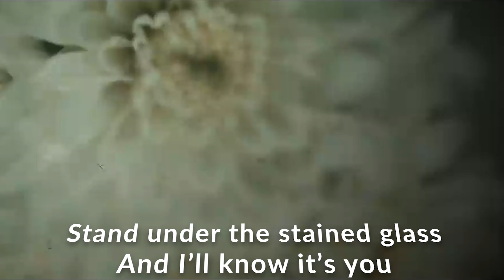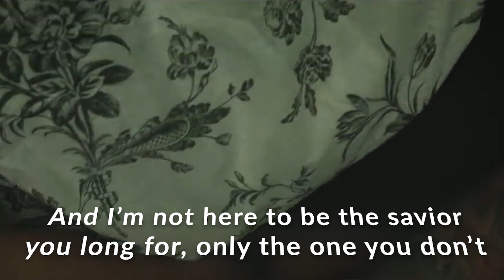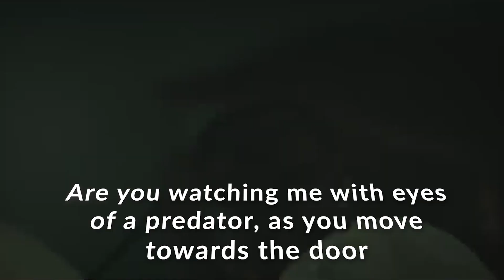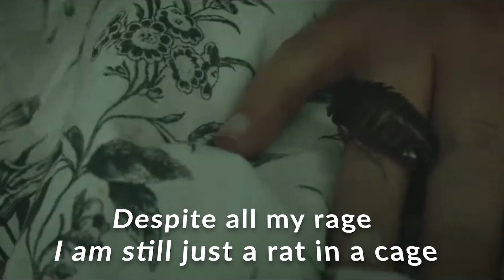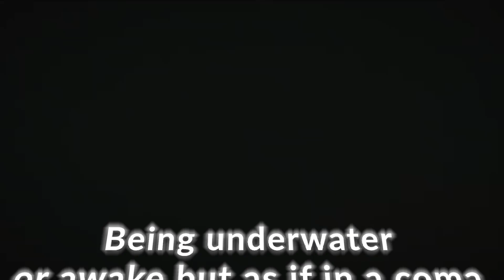Sleep Token - Unlocking the Meaning of JAWS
Fellow metal scholars, Jaws is a phenomenal song with insightful lyrics. I delved into the possibility of an empath-bully relationship, where one wants to be loved and the other is abusive. It's a song about provocation. It's beautiful and delicate, yet there's a moment where the delicate stops and the song gets djenty and powerful. I hope you like the video! I used the footage from the Jaws video, but according to Sleep Token Luke, this video was shot to be played along Nazareth and that makes total sense. Either way, I've used the footage during the essay. Thanks again and I'll see you soon :)

Jaws (Lyrics)

Stand under the stained glass and
I will know it's you
The whites of your eyes burn
From across the room
And I'm not here to be
The saviour you long for
Only the one you don't
Are you watching me with eyes of a predator
As you move towards the door?
Show me those pretty white jaws
Show me where the delicate stops
Show me what you've lost
And why you're always taking it slow
Show me what wounds you've got show me love
Show me what wounds you've got
Show me love, oh
Oh, and I, I believe we are locked
Caged and always provoked
By prey left unattended
As you move towards the door? Oh, oh, oh